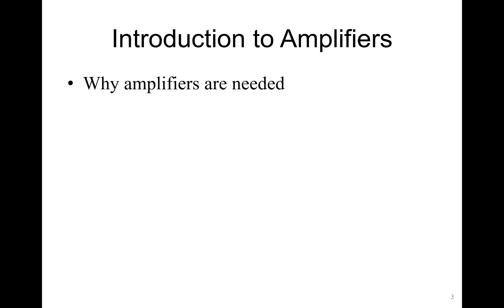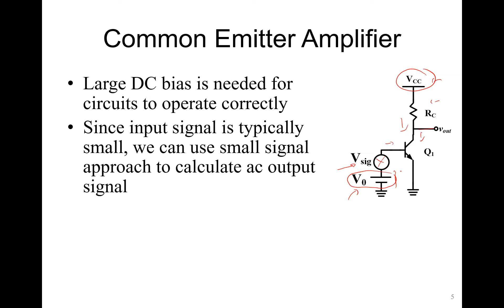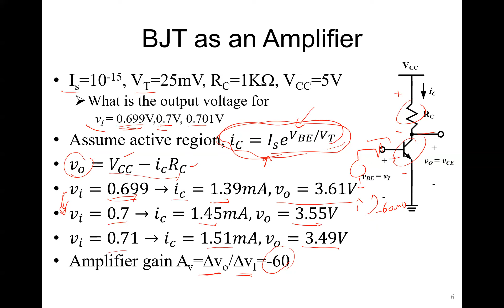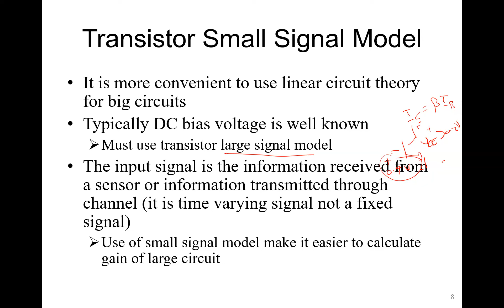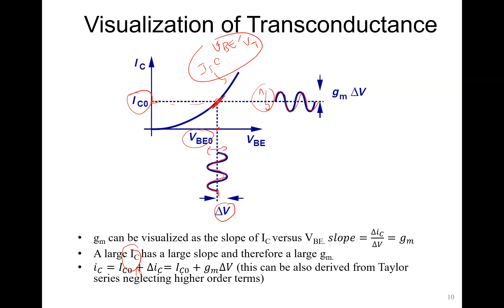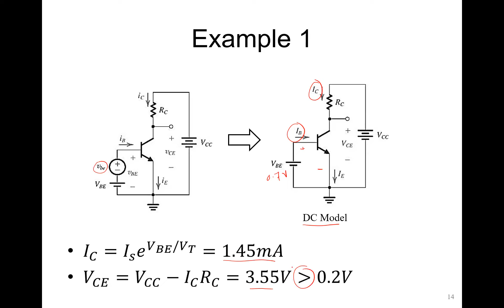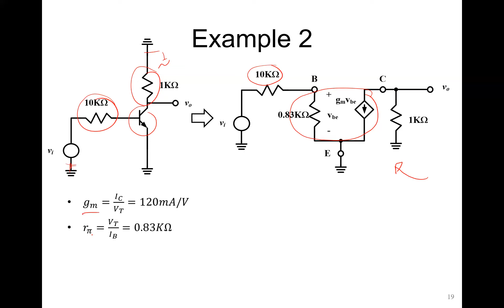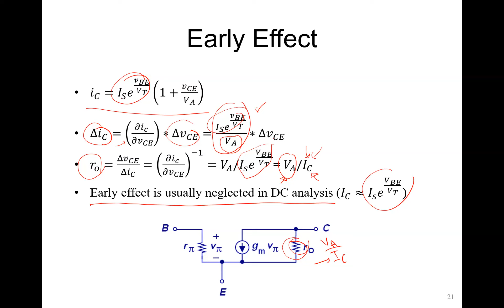Electronics || Amplifiers || Lecture 3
CUFE26
EECE26
Amplifiers Lecture 3
Dr. Ahmed Emira